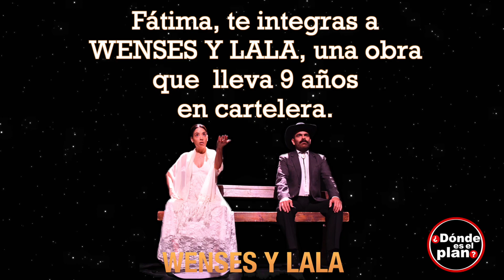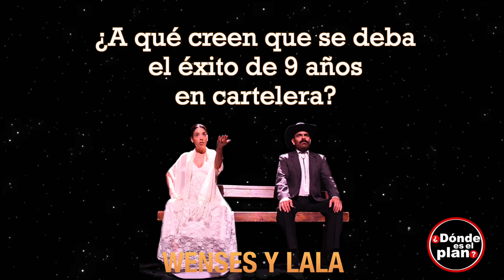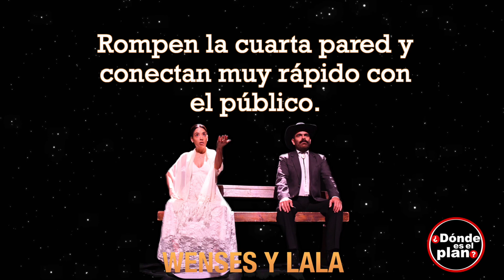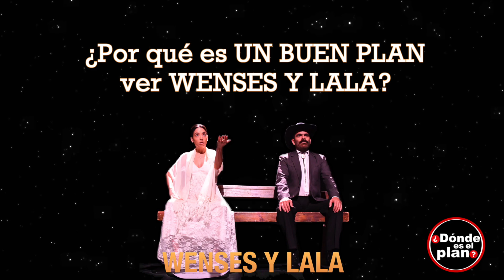WENSES y LALA con Fátima Molina y Adrián Vázquez ahora en La Teatrería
Nuestro plan fue en WensesYLala con AdriánVázquez como Wenses y FátimaMolina como Lala, platicamos en exclusiva con ellos y nos contaron todos los detalles de esta nueva temporada con la que festejan 9 años en cartelera.

Se presenta sábados y domingos en LaTeatrería, puedes comprar tus boletos en taquillas y web de LaTeatrería.

Wenses y Lala, crecieron e hicieron su vida en algún lugar perdido del litoral del norte de México. La obra habita en una atractiva atemporalidad que consigue situarse en cualquier momento de nuestras vidas o la de nuestros conocidos. Es una historia de amor puro. Aquel que ni la muerte puede dejar de hacerlo vivir. Wenses, un hombre valiente, de fuertes convicciones, tímido y callado pero con sentimientos abrasadores como los del ojo de una tormenta en silencio. Lala, una maravillosa mujer, vivaz, alegre, entregada, con ese ímpetu por la vida que enamora. Juntos en las adversidades, aprendieron todo de la vida. Optimistas hasta el final, porque eso sí, ellos no son de lágrimas, nunca lo han sido.

¡Checa lo que nos platicaron!

 / tubebackr

🎵 Track Info:

Title: Jungle Drive by tubebackr & Ferco

 / jungle-drive-tubebackr-ferco
YouTube Music:

 • Jungle Drive

😊 Contact the Artist:

tubebackr:

 / tubebackr

 / fercomusic

 / fercomusic